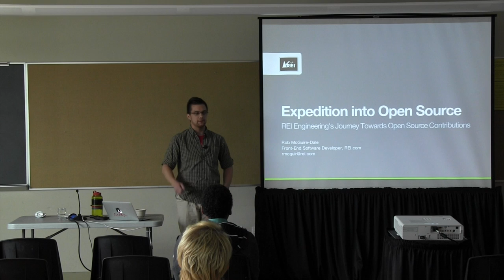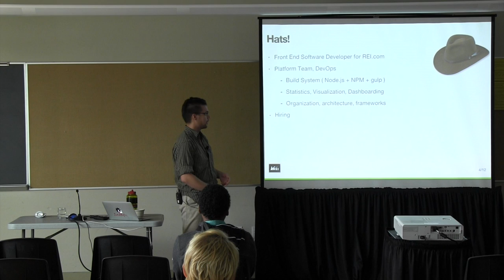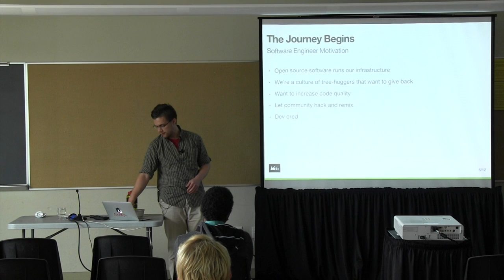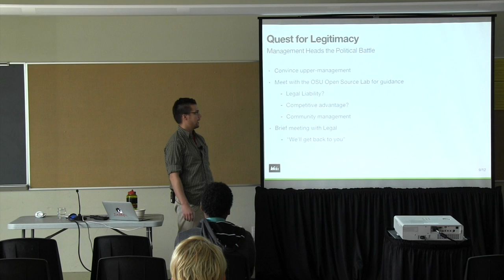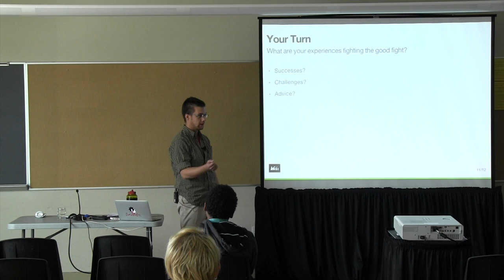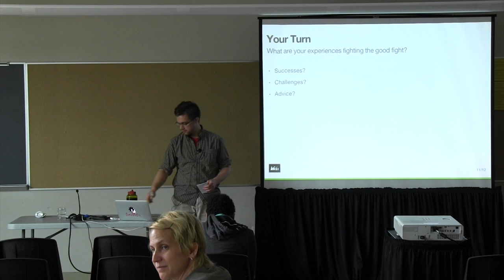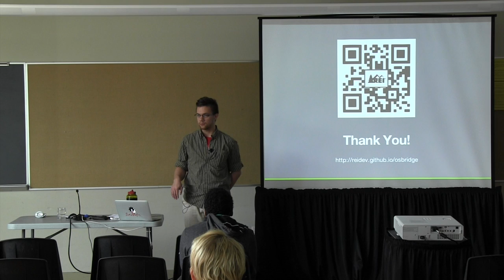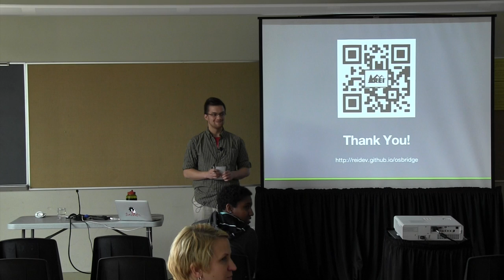OSB2014 - Rob McGuire-Dale - REI's Expedition into Open Source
This video is about OSB2014 - Rob McGuire-Dale - REI's Expedition into Open Source